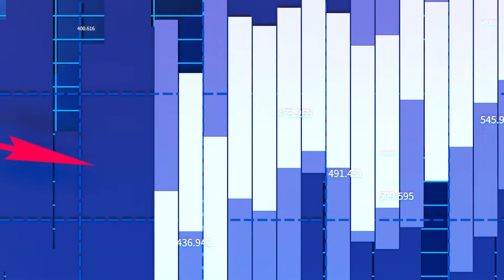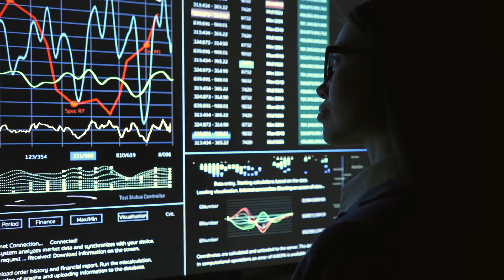Data Science and Economics | XDP@CHS Major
Big Data has created opportunities to study economic systems and choices with a higher degree of precision using data science. This programme tightly integrates knowledge from the complementary disciplines of data science and economics to address business and societal needs arising from the digitalisation of the economy and banking liberalisation.